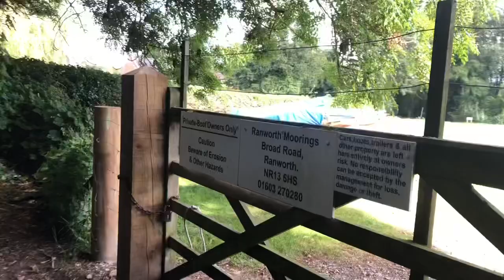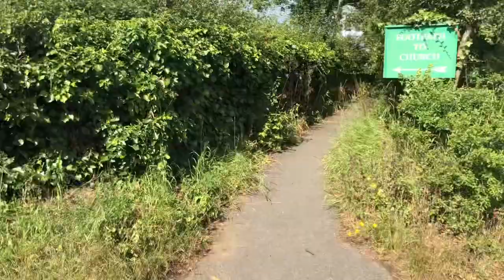One Dan and His Boat - Norfolk Broads - Day 2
Norfolk Broads - July 2020 - Day 2 - Horning to Ranworth to Stalham

Aboard Brinks Duet 3 from Barnes Brinkcraft